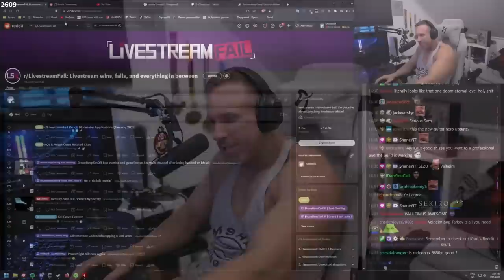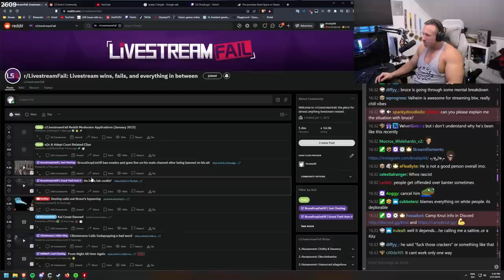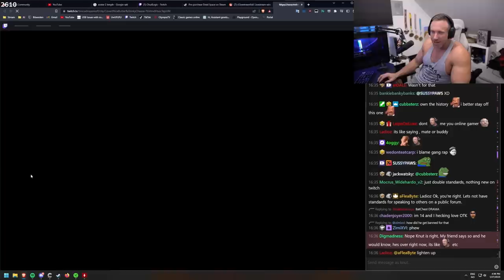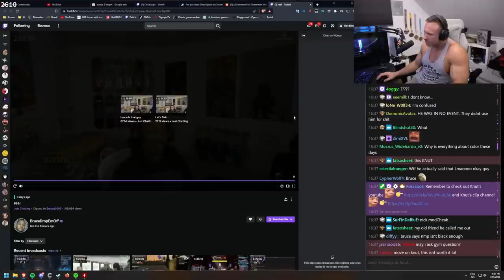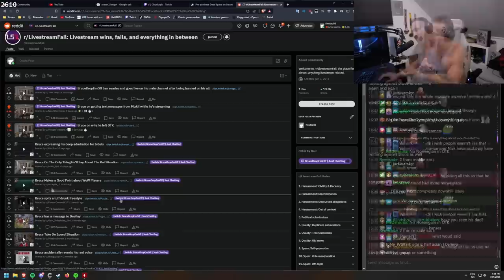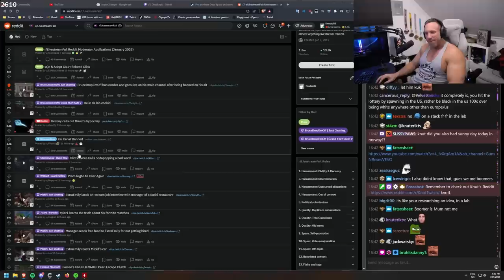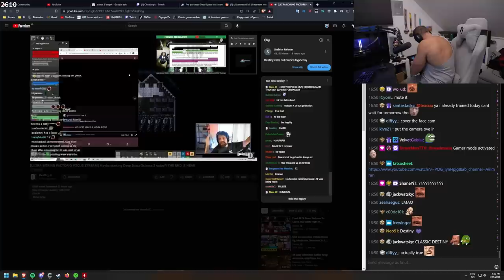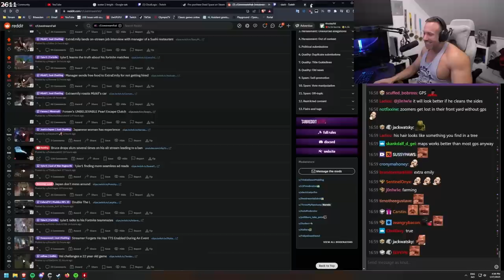About BruceDropEmOff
In this video "About BruceDropEmOff" Knut talks about BruceDropEmOff leaving OTK and his take on the whole situation.